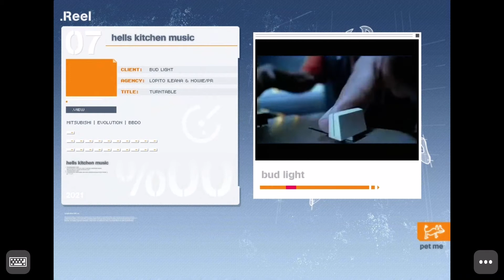Bud Light Commercial “Turntable”HELLS KITCHEN MUSIC ARCHIVE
Music Production:
Donald Siudmak
Owner: Hells Kitchen Music Inc.